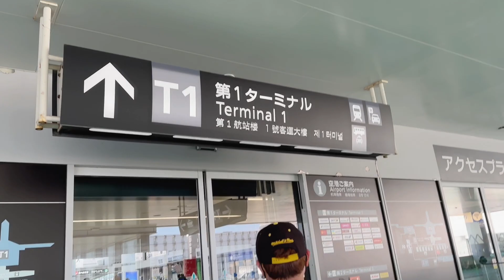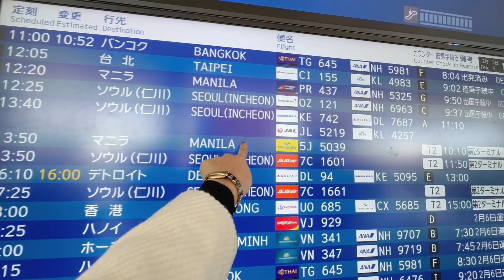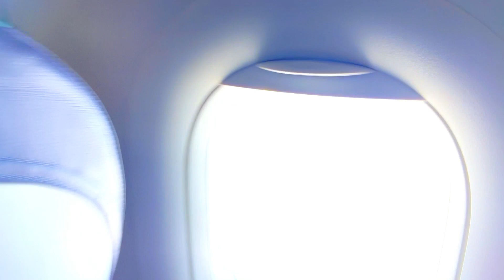Going to the Philippines| Byahe Pauwi ng Pinas| Japan Airport |Traveling withToddler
Traveling with Toddler | Going to the Philippines | OFW uuwi ng Pilipinas